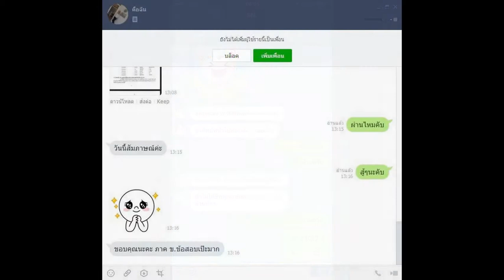Loadแนวข้อสอบ เจ้าหน้าที่บริหารงานทั่วไป กองนโยบายและแผน มหาวิทยาลัยราชภัฏบ้านสมเด็จเจ้าพระยา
- ความรู้เกี่ยวกับมหาวิทยาลัยราชภัฏบ้านสมเด็จเจ้าพระยา
- พระราชบัญญัติระเบียบข้าราชการพลเรือนในสถาบันอุดมศึกษา พศ. 2547
- ระเบียบสำนักนายกรัฐมนตรีว่าด้วยงานสารบรรณ พ.ศ. 2526 แก้ไขเพิ่มเติม
- ความรู้เกี่ยวกับระเบียบสำนักนายกรัฐมนตรีว่าด้วยการพัสดุ พ.ศ. 2535 และที่แก้ไขเพิ่มเติม
- การจัดเก็บเอกสาร (Records Management)
- ความรู้เกี่ยวกับการบริหารงานทั่วไป,งานสำนักงาน
- แนวข้อสอบ การวางแผน แผนงาน โครงกาาร การบริหาร
- แนวข้อสอบ เทคโนโลยีสารสนเทศและการสื่อสาร
- ความรู้เกี่ยวกับงานเลขานุการ
- ความรู้ด้านการติดต่อประสานงาน
- การจัดทําเอกสารที่เกี่ยวกับการประชุม
- การบริหารจัดการภายในสำนักงาน
- แนวข้อสอบเจ้าหน้าที่บริหารงานทั่วไป